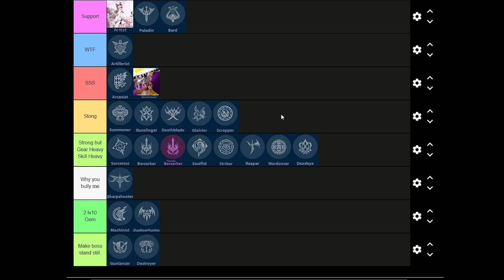Lost Ark - overall PVE Tier list 2023 by Mocha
BGM
1 . 7 Suns - No Spirit
2 . As Above So Below - No Spirit X Flâneur
3 . Frozen In Time - No Spirit X Tonion
4 . Planet 9 - No Spirit
- Provided by Lofi Girl